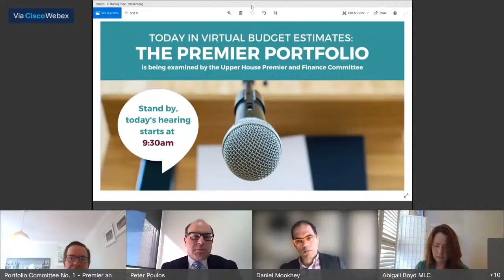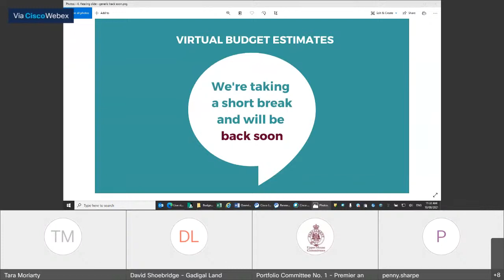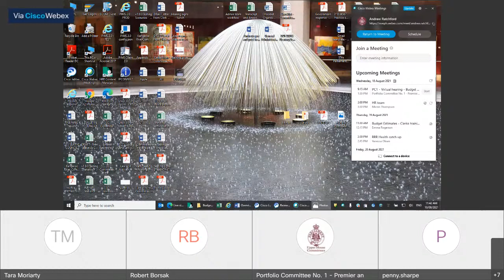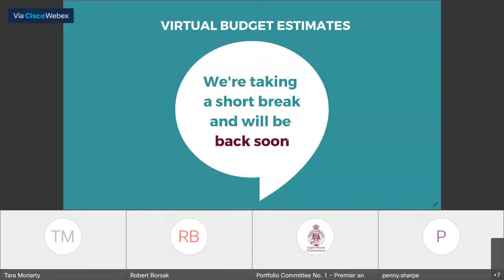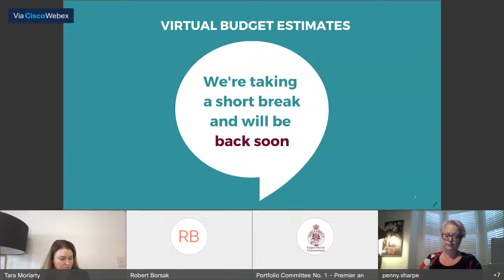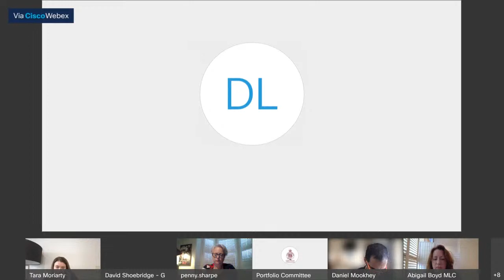Budget Estimates 2021-2022 - Portfolio Committee No. 1 - Premier portfolio - 18 August 2021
Committee Members:
Hon Tara Moriarty MLC, Chair
Hon Robert Borsak MLC, Deputy Chair
Ms Abigail Boyd MLC
Hon Ben Franklin MLC
Hon Taylor Martin MLC
Hon Peter Poulos MLC
Hon Penny Sharpe MLC
Mr Justin Field MLC (participating)
Hon Rose Jackson MLC (participating)
Hon Daniel Mookhey MLC (participating)
Mr David Shoebridge MLC (participating)